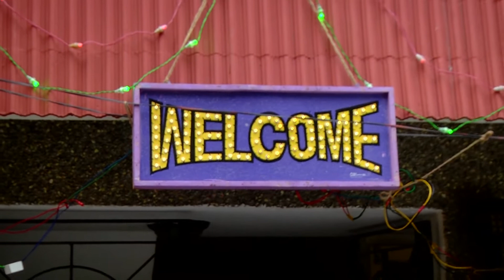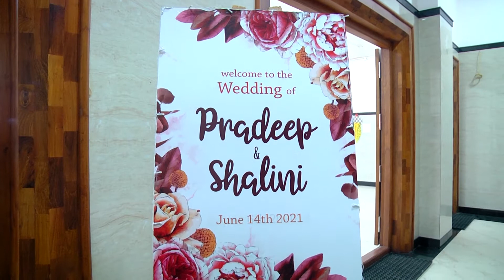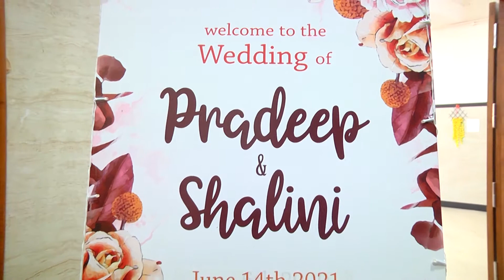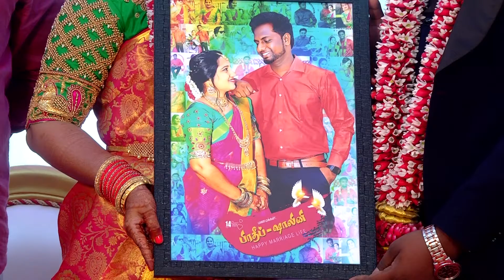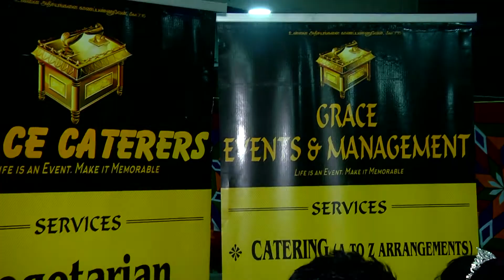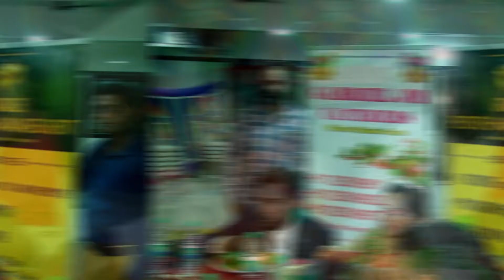Pradeep & Shalini Wedding & Reception Video / Evangelical Church of India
Pradeep & Shalini Wedding & Reception Video

Evangelical Church of India / Thirumangalam